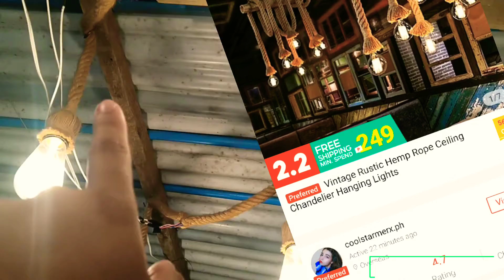700 Subscribers Celebration | Thanksgiving | Maliit na bakuran | LED light | Mini Garden idea